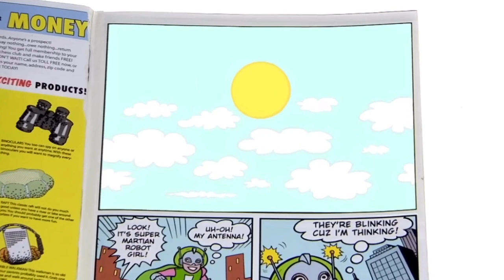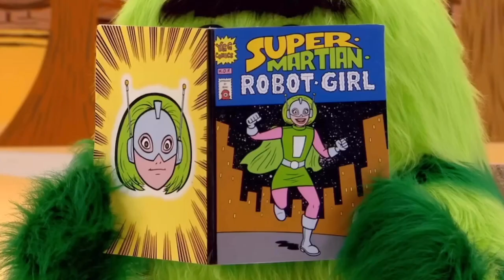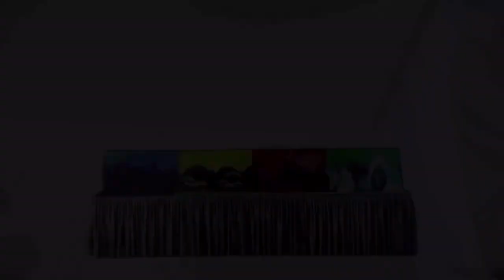Yo Gabba Gabba! Season 1 Episode 2 Summer